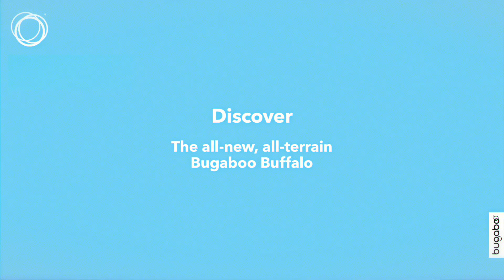discover the all-new, all-terrain bugaboo buffalo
Whether you're roughing it in the urban jungle or blazing the trail cross-country style, the new travel bud on board every grand discovery is the all-terrain Bugaboo Buffalo. As the sturdiest, toughest and smoothest ride hits the road in 2013, all you'll want to do is. Discover it all!

Versatile, robust, and spacious, the one-piece fold Bugaboo Buffalo has a high wide seat (up to 23kg) and an extendable sun canopy for extra protection against the elements. "The Bugaboo Buffalo is designed for all-terrain performance. Its smart geometry enables compactness when the stroller is folded and rugged stability when in use", says Max Barenbrug - our founder, Chief Design Officer and the driving force behind the Bugaboo Buffalo's concept and design.

Especially for those who love escaping the city's bustle on the weekends, the Bugaboo Buffalo offers multiple luggage options, meaning more space than ever to take along anything you need. Stow up to 10kg in the underseat basket or use the dedicated bag hooks on the handlebar to put up a shopping bag for instance. With that latest addition, the Bugaboo Buffalo is the world's first stroller with an official safety certification to be able to hang up to 6kg on the handlebar.

The Bugaboo Buffalo will be in stores from March 15th, 2013 in Germany, Austria, Switzerland, The Netherlands, Belgium, Luxemburg, Norway, Sweden, Denmark, Finland and Russia. In the third quarter of 2013 the Bugaboo Buffalo will be launched in Australia and New-Zealand. Further global introduction is planned for the 4th quarter of 2013, with the exception of the USA whereby introduction will be considered at a later stage.